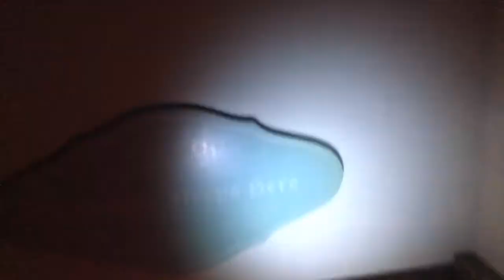Scary blupers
Funny stuff